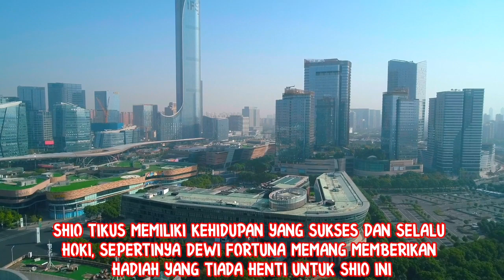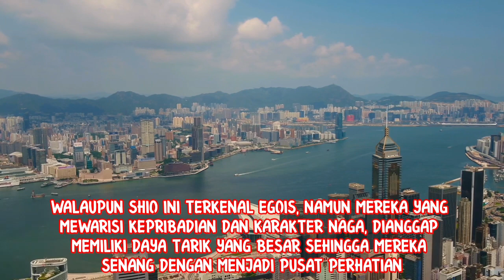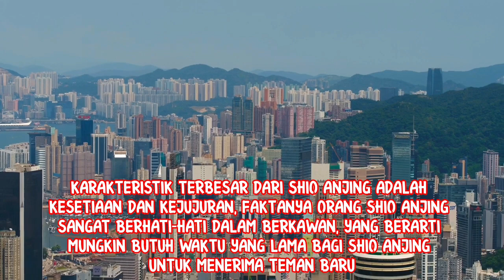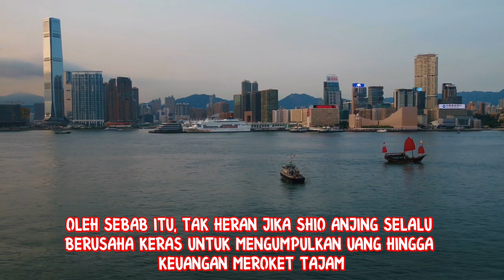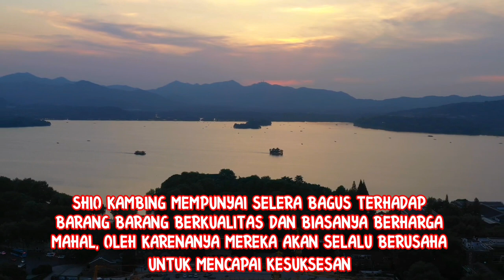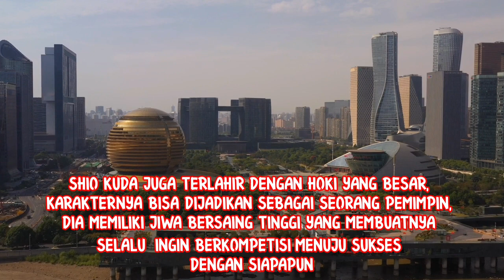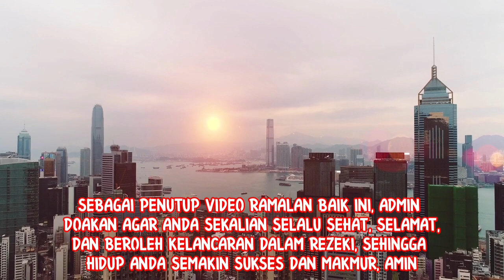6 Shio Sukses Dan Hoki Gak Ada Lawan_Mereka Gudang Duit Dan Rezeki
6 Shio Sukses Dan Hoki Gak Ada Lawan_Mereka Gudang Duit Dan Rezeki

Video ini berisi ramalan 6 shio dimana mereka memiliki hoki dan kesuksesan yang tiada lawannya, bahkan sering dianggap bahwa mereka adalah gudangnya duit dan rezeki